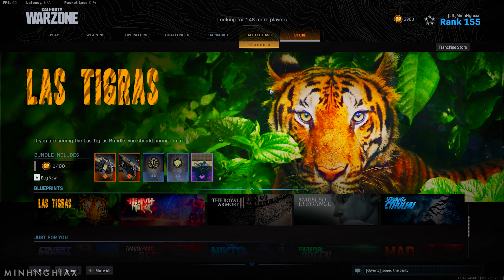Cùng Chơi COD: Warzone - Tập 9: Unlock Mud Drauber MP7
► ft. Minh Tài/Martin Klay/Cường Ngô/Quang Vũ/Huỳnh Thông/BeoBeo/Windsord

Mình chơi game mỗi ngày trên Discord này, các bạn cứ tham gia, đọc kỹ nội quy, sau đó liên hệ team, sẽ có người set quyền truy cập cho các bạn vào các phòng.

● Spectrum - Take You There (feat. Ria Choony)
● Replay - Declan DP
● Waves Are Beautiful Only When They Break
● Be Myself - Nettson
● Bisiesto - Hiracutch
● Waves - Jeff II
● Just Call - VOLTE/FACE